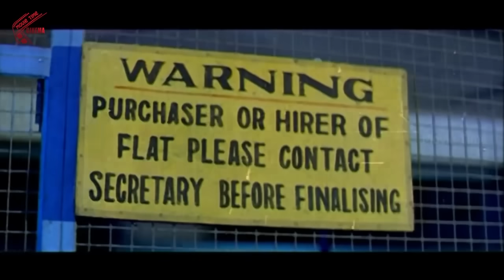ఇది భయ్యా కామెడీ అంటే చూస్తే నవ్వి నవ్వి చస్తారు..! | Krishna Bhagwan Non Stop Blind Comedy Scenes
Watch : ఇది భయ్యా కామెడీ అంటే చూస్తే నవ్వి నవ్వి చస్తారు..! | KrishnaBhagwan Non Stop Blind Comedy Scenes